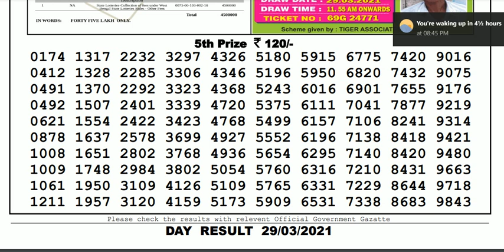Lottery Sambad Lottery Live 04.00pm 29.03.21 Nagaland State Lottery Result gdn